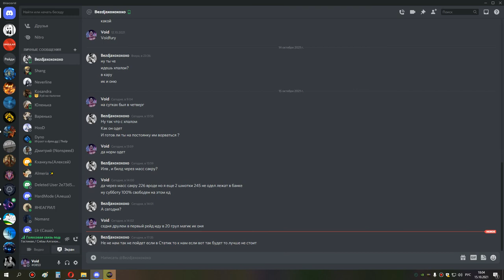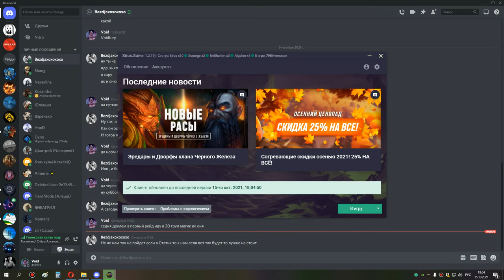2я часть кара ретрик 15 10 21